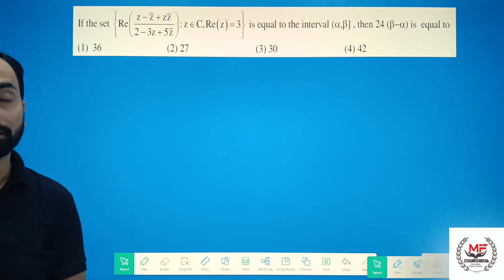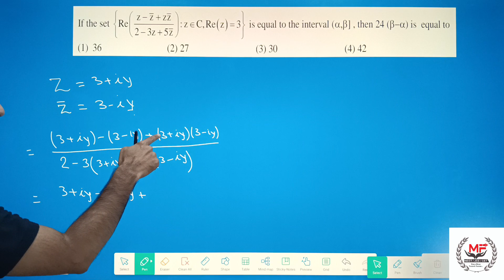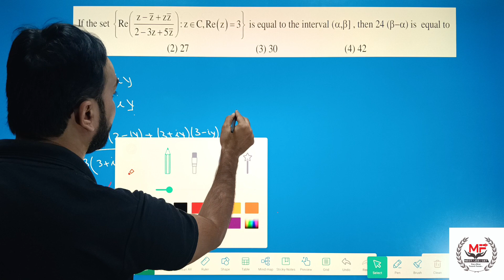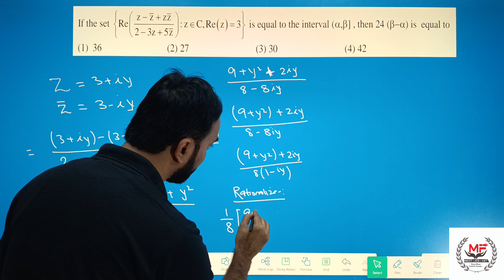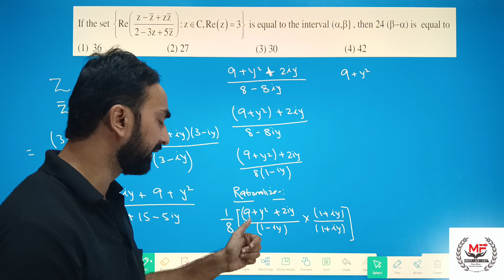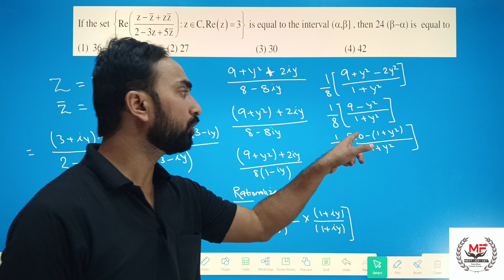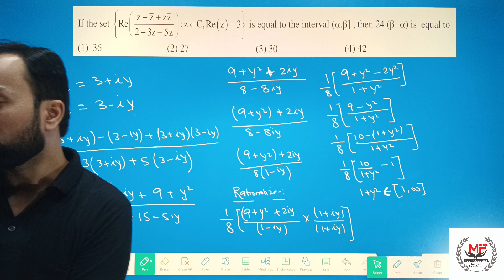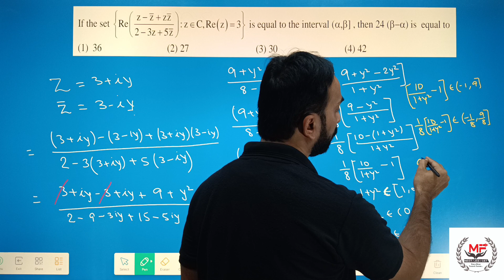JEE 2024 | MATHEMATICS | ALL PYQs OF 2023 COMPLEX NUMBER SOLUTION | Q 8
"🔍 Prepare for JEE Exam 2024 with me! 📚 In this comprehensive playlist, I'll be solving 720 previous year math questions from 2023, helping you ace your JEE preparations! 🎓 Let's tackle the challenges together and master the essential concepts. Don't miss out on this opportunity to boost your knowledge and confidence! JEE2024 MathsExamPrep JEEPreparation PreviousYearQuestions StudyWithMe 🚀